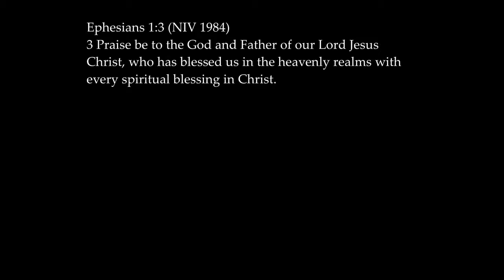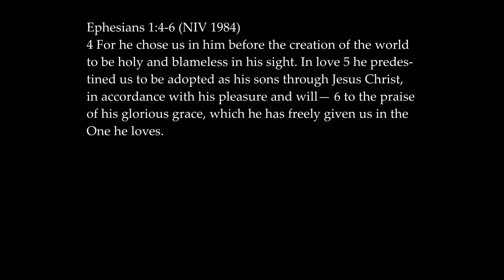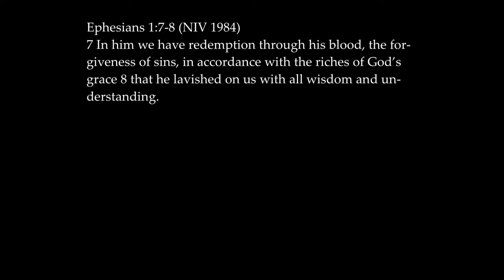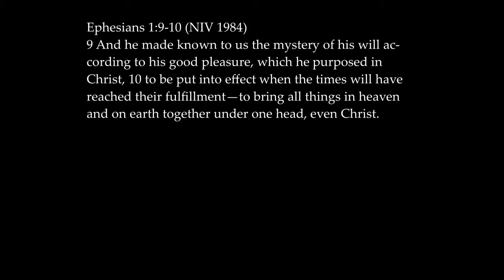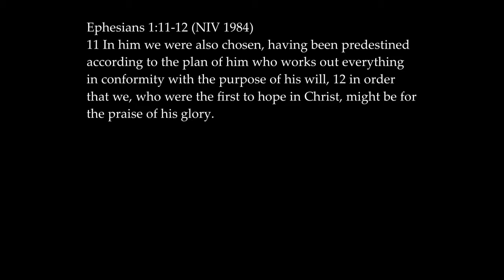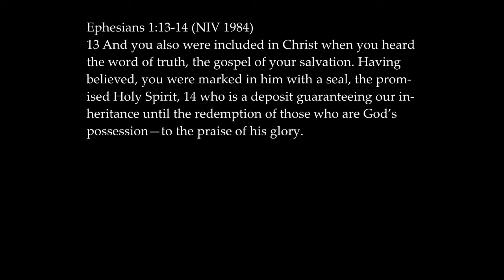Today’s To-Do: Praise God (Ephesians 1:3-14 Sermon)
What does it mean to follow Christ?  It means talking about Jesus.

This is a WELS sermon on the readings from Year B Pentecost 8: Those who have the Savior in his Word share him by sharing the Word. Readings are Amos 7:10-15; Psalm 78; Ephesians 1:3-14; and Mark 6:7-13.